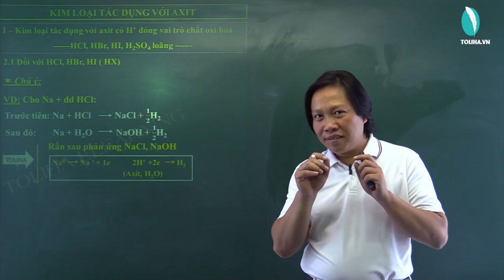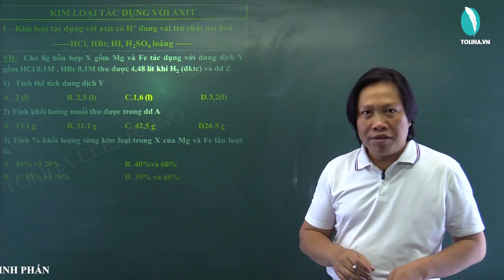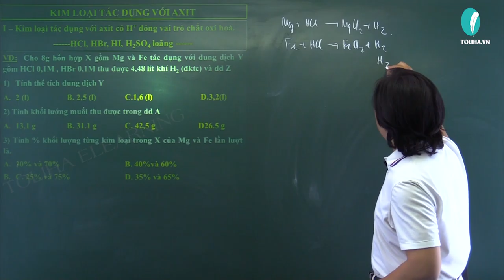Kim loại tác dụng với axit có gốc axit đóng vai trò chất oxi hóa - Hóa Học Vô Cơ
Kim loại tác dụng với axit có gốc axit đóng vai trò chất oxi hóa
Học online đầy đủ bài giảng, bài luyện tập tại: